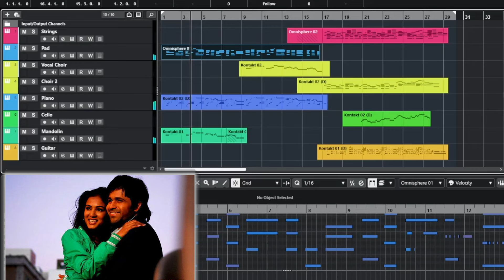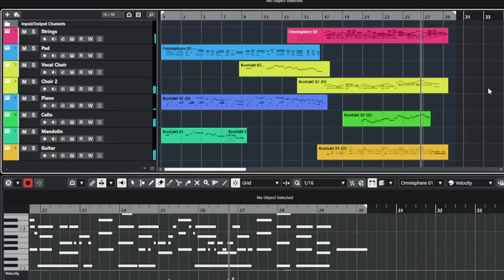Jannat Love Theme Music | Recreated by Dhaval K Raval | Emraan Hasmi | Sonal Chauhan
Jannat Love Theme Music
Music Recreated by Dhaval K Raval